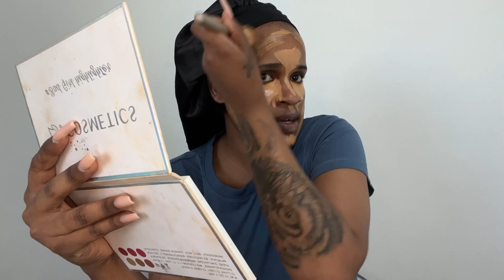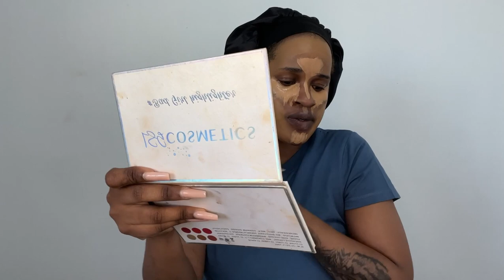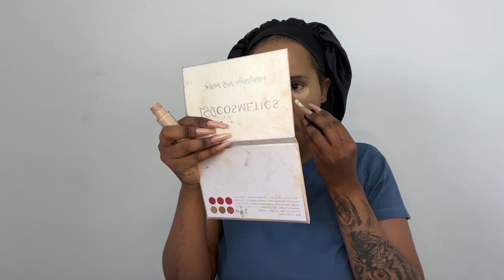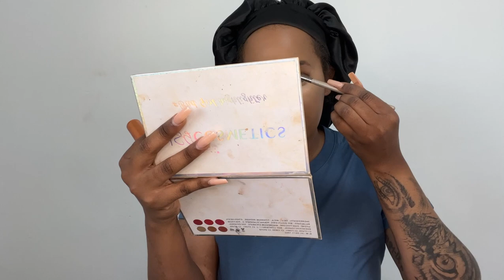MAKEUP TUTORIAL // HOW MY WEEKEND WAS // SOUTH AFRICAN YOUTUBE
Link of where you can get the products